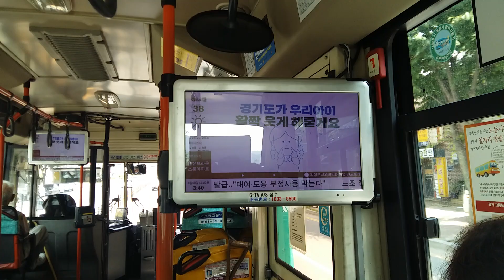신성교통 38번 흥선광장 안내방송 영상